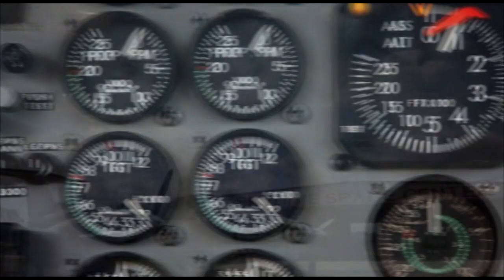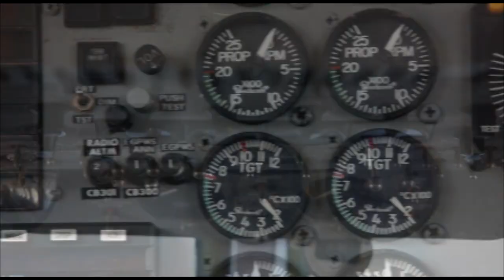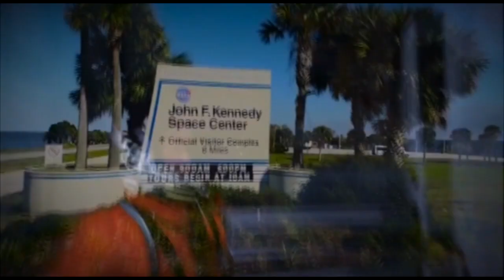Skydive Space Center - 1/14/24 - Javier